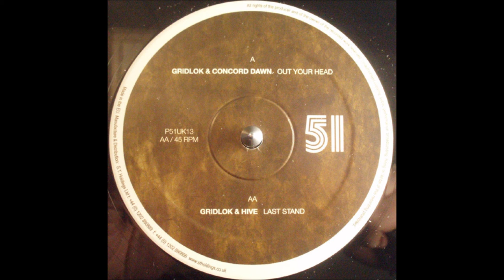Hive & Gridlok - Last Stand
Gridlok & Concord Dawn / Gridlok & Hive – Out Your Head / Last Stand
2008
Project 51 – P51UK13